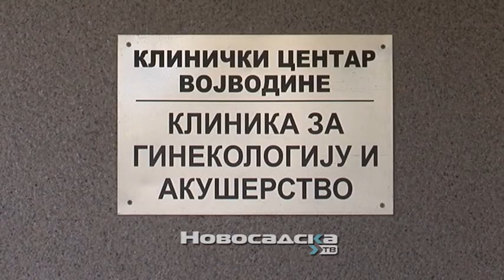Novi Sad je u deceniji za nama postao vrlo poželjno mesto za život u Srbiji